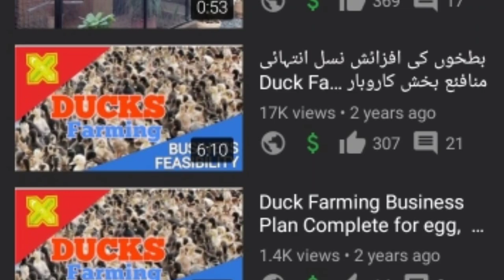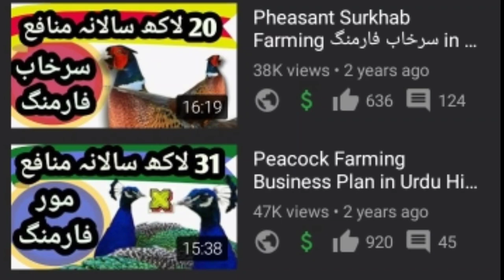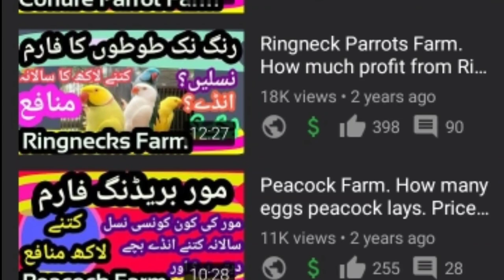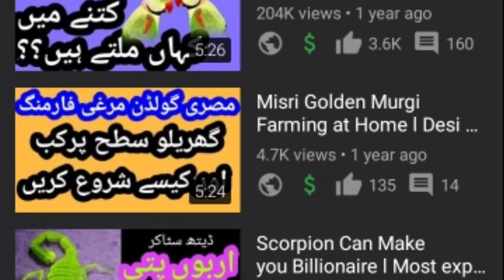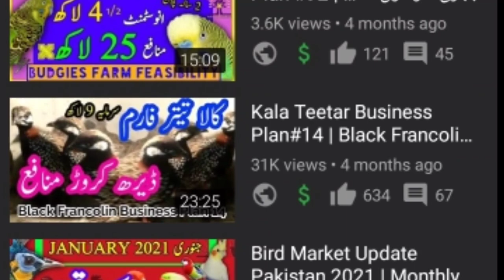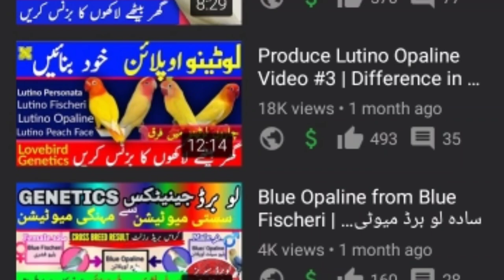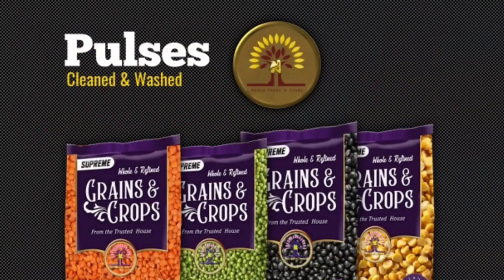Success Story of Nadia Pets Cross till Achieving 100k Subscribers | Congratulation Celebration Time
to buy Pet Feed & Accessories & All breeding info.

نادیہ فیڈز & فوڈز پاکستان کے مختلف شہہروں میں
درج زیل رجسٹرڈ ڈسٹریبیوٹر ھیں:
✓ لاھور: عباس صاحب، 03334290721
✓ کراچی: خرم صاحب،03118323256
✓ پشاور: ملک ناصر صاحب، 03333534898
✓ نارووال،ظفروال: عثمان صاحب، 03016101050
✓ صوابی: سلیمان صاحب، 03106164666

نادیہ پیٹس کراس کے بزنس پیکجز آپ نیچے دئیے گئے لنکس سے دیکھ سکتے ھیں:

1. Australorp Farming Business Package # 5

2. Black Francolin Farming Business Package # 14
2. کالا تیتر فارمنگ بزنس پیکج نمبر 14 کیلیے نیچے دیئے گئے لنک پر کلک کریں:

3. Budgies Farming Business Package # 92
3۔ بجری طوطا فارمنگ بزنس پیکج نمبر 92 کیلئے نیچے دئیے گئے لنک پر کلک کریں:

4. Zebra Finch Farming Business Package # 110
4. زیبرا فنچ فارمنگ بزنس پیکج نمبر 110 کیلیے نیچے دیئے گئے لنک پر کلک کریں:

5. Green Ringneck Farming Business Package # 72
5۔ دیسی کاٹھا طوطا فارمنگ بزنس پیکج نمبر 72 کی تفصیلات کے لیے نیچے لنک پر کلک کریں:

6. Fischer Lovebird Farming Business Package # 12
6۔ فشر لو برڈ فارمنگ بزنس پیکج نمبر 12 کی تفصیلات کے لیے نیچے لنک پر کلک کریں:

7. Alexandrian Parrot Farming Business Package # 1
7۔ را پہاڑی کشمیری طوطا فارمنگ بزنس پیکج نمبر 1 کی تفصیلات کے لیے نیچے لنک پر کلک کریں:

8. Pheasant Farming Startup Package#65
8. سرخاب فارمنگ سٹارٹ اپ پیکج # 65 کی تفصیلات کیلئے نیچے دئیے گئے لنک پر کلک کریں۔

رابطہ, تشہیر کیلئے کال کریں: 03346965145, 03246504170, 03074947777 Call for Publicity and Sponsorship